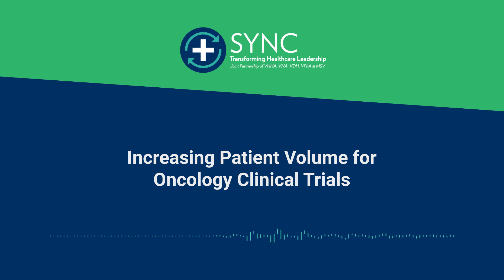Increasing Patient Volume for Oncology Clinical Trials (Valley Health)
In this podcast, SYNC graduates from Valley Health Larry Ponce, Corporate Director of the Oncology Service Line and Maureen Yarrington, Coordinator for Accreditation and Compliance discuss their group’s capstone project, in which they convened a diverse team to tackle increasing patient volume for oncology clinical trials. Through team creative problem solving, they were able to find a way to provide greater access to trials and improve tracking methods.